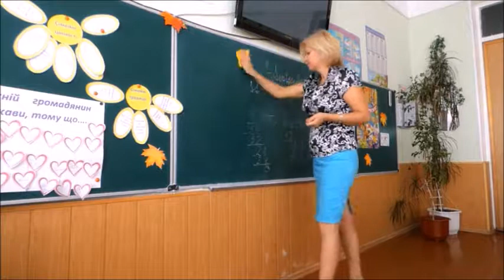Country Man Reviews Random Internet Clips Episode #2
None of the clips in this video were created by me these clips are from the amazing photographers at Pixabay.com.  Although this video is not sponsored by Pixabay please visit Pixabay.com for your public domain needs.  You can even add to their volume of works with your own creations!